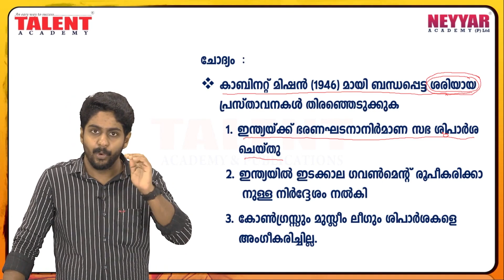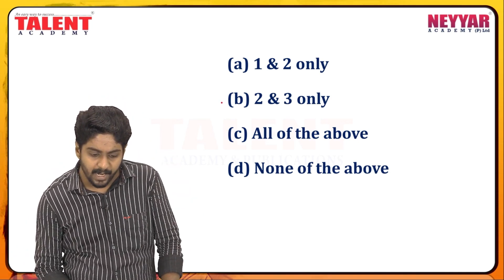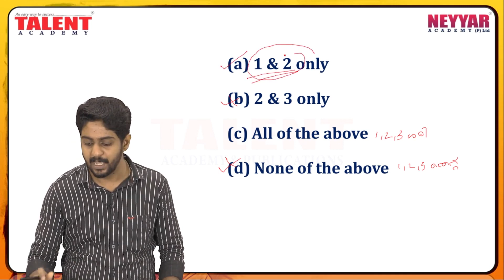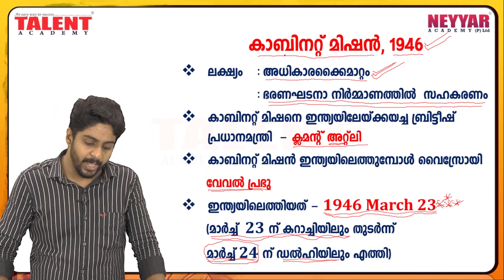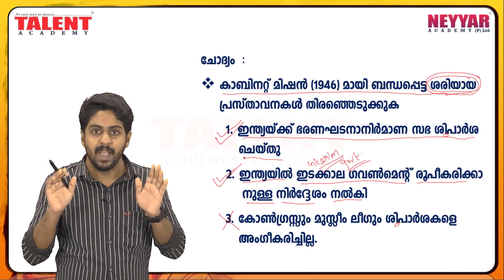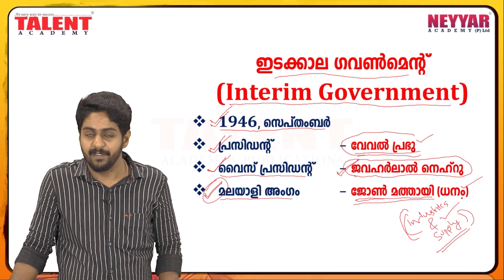HISTORY OF CONSTITUTION - CLASS 12 (Part 10 )- KERALA PSC | Talent Academy